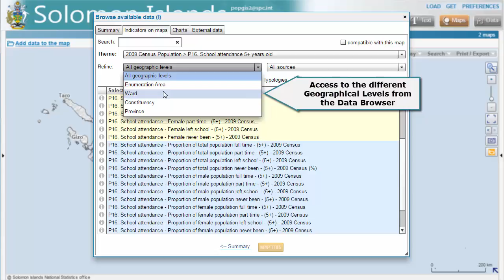PopGIS2 - Geographical Levels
A range of administrative geographies are available for each PopGIS2 country generally starting at Enumeration Level and aggregating up to Island or Province.